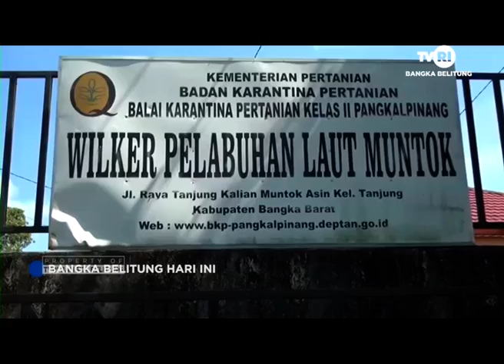PENYELUDUPAN RATUSAN KG DAGING BABI